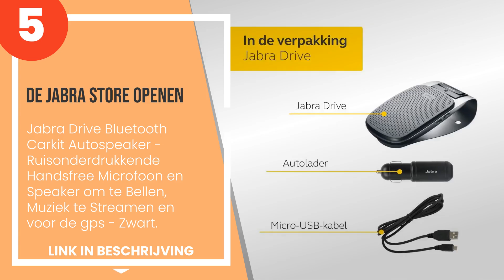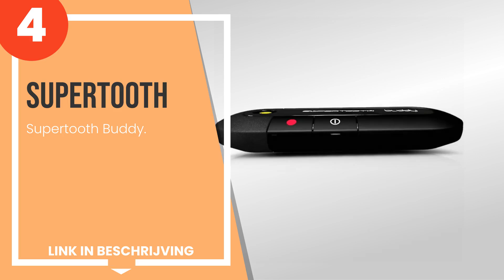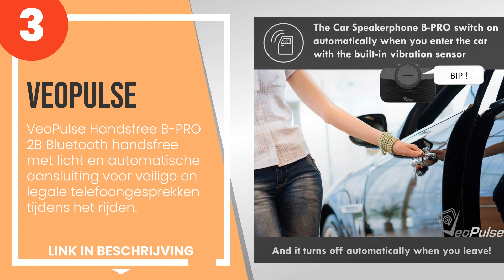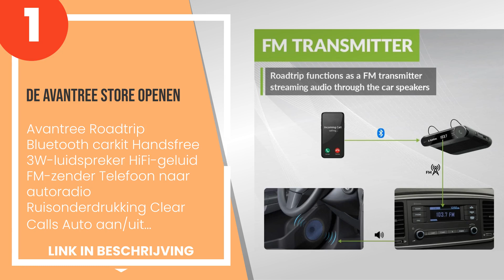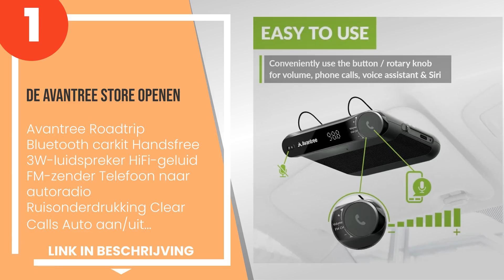De 5 beste speakerphones voor in de auto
✋ Hier de 5 beste speakerphones voor in de auto, op de markt verkrijgbaar.

 5) De Jabra Store openen - Jabra Drive Bluetooth Carkit Autospe...

 4) Supertooth Buddy.

 2) SUNITEC Bluetooth Carkit 5.0, Ingebouwde 3W luidspreker,AUTO...

 1) De Avantree Store openen - Avantree Roadtrip Bluetooth carki...

Tijdindicatoren (Tijdstempels)

00:00 - Intro
00:08 - 5) De Jabra Store openen - Jabra Drive Bluetooth Carkit Autospe...
00:59 - 4) Supertooth Buddy.
01:48 - 3) VeoPulse Handsfree B-PRO 2B Bluetooth handsfree met licht en...
02:39 - 2) SUNITEC Bluetooth Carkit 5.0, Ingebouwde 3W luidspreker,AUTO...
03:27 - 1) De Avantree Store openen - Avantree Roadtrip Bluetooth carki...

- Wij wijzen elke verantwoordelijkheid af, de informatie in de video kan worden gewijzigd, kan niet volledig of onjuist zijn, voor meer gedetailleerde specificaties en meer informatie verwijzen wij u naar de fabrikant.
- Als u auteursrechtelijk beschermd materiaal in deze video vindt of als u commerciële voorstellen heeft, neem dan contact met ons op via e-mail via het 'informatie' paneel van het kanaal.
- Handelsmerken en producten die in de video's zijn opgenomen, behoren toe aan hun respectieve eigenaars of houders en kunnen worden beschermd door octrooien en/of auteursrechten.